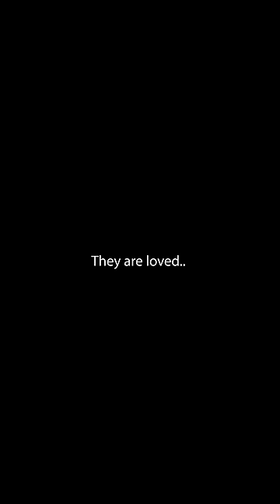Where is Little Mama.. Part 2💔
Little Bella sent Little Mama a special message…💔